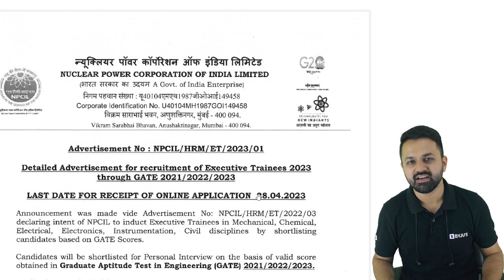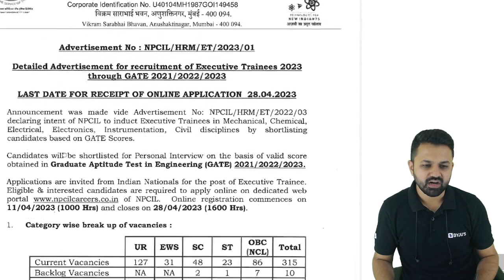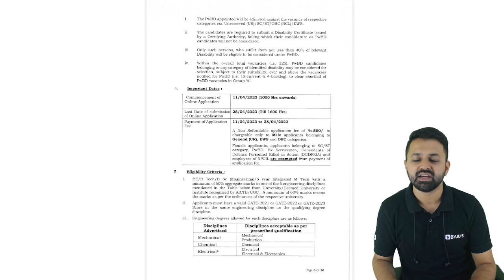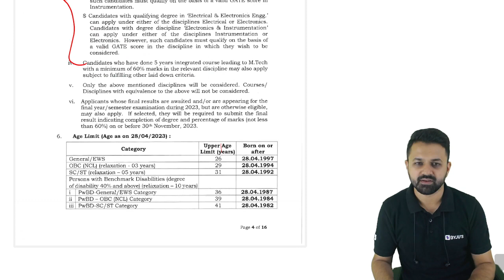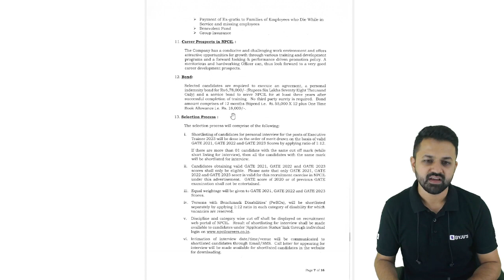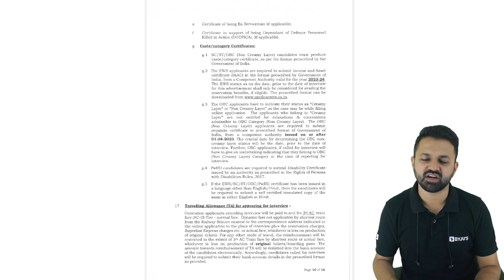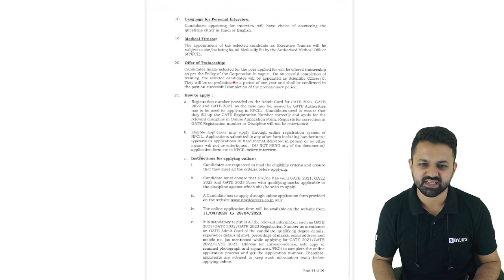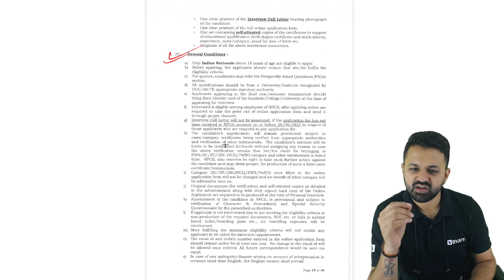🔉NPCIL Recruitment 2023 | NPCIL Executive Trainee Recruitment Through GATE 2021, 2022, 2023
🔉NPCIL has announced the NPCIL Executive Trainee Recruitment through GATE 2021, 2022, 2023 for all engineering branches. Get complete details of the latest NPCIL Recruitment 2023 here.

In this session, BYJU’S Exam Prep GATE expert, Saket Sir, takes you through the NPCIL Recruitment 2023. The Nuclear Power Corporation of India Limited has announced 325 NPCIL new vacancy 2023 for the post of Executive Trainees through GATE 2021, 2022 and 2023 scores. This is a great opportunity for all students who have qualified GATE as all engineering streams are eligible for this NPCIL vacancy 2023. This session highlights the eligibility criteria, important dates, and application process NPCIL new recruitment 2023.

The main highlights of this session are:
- Details of NPCIL recruitment 2023 apply online
- Number of NPCIL new vacancy and job role
- NPCIL vacancy details, last date of applications, and important points to know

Share this NPCIL update with your friends, colleagues and friends aspiring for NPCIL Mechanical, NPCIL Civil, NPCIL Electrical, NPCIL Electronics jobs and remind them to apply for NPCIL 2023. Do watch this session till the end to get complete information of the NPCIL recruitment 2023, NPCIL vacancy 2023, NPCIL new update and more.

Stay tuned with BYJU’S Exam Prep for LIVE sessions on GATE exam pattern, GATE 2024 syllabus, post-GATE guidance, free GATE crash course, free GATE online coaching, GATE preparation 2024 tips and more.